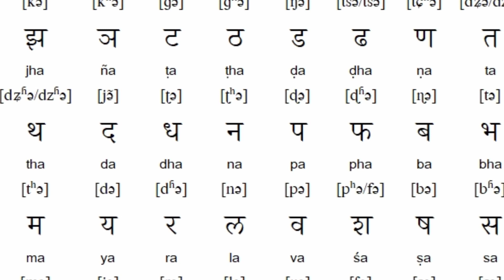Interesting Facts About Marathi Language || History of Marathi Language || मराठी भाषा के रोचक तथ्य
Marathi (English: /məˈrɑːti/;[5] मराठी, Marāṭhī, Marathi: [məˈɾaʈʰi] (About this soundlisten)) is an Indo-Aryan language spoken predominantly by around 83 million Marathi people of Maharashtra, India. It is the official language and co-official language in the Maharashtra and Goa states of Western India, respectively and is one of the 22 scheduled languages of India. With 83 million speakers as 2011, Marathi ranks 10th in the list of most spoken languages in the world. Marathi has the third largest number of native speakers in India, after Hindi and Bengali.[6] The language has some of the oldest literature of all modern Indian languages, dating from around 600 AD.[7] The major dialects of Marathi are Standard Marathi and the Varhadi dialect.[8] Koli, Agri and Malvani Konkani have been heavily influenced by Marathi varieties.

Marathi distinguishes inclusive and exclusive forms of 'we' and possesses a three-way gender system that features the neuter in addition to the masculine and the feminine. In its phonology, it contrasts apico-alveolar with alveopalatal affricates and alveolar with retroflex laterals ([l] and [ɭ] (Marathi letters ल and ळ respectively).